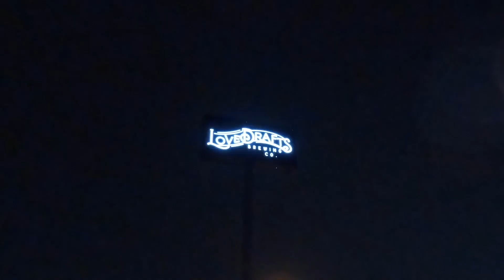BATTLE OF THE BANDS, LOVEDRAFT'S BREWING CO., MECHANICSBURG, PA - 1/6/24 PROMO